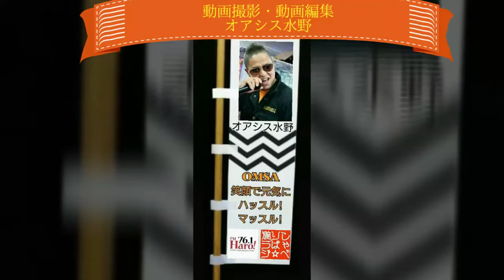【ぷちとまとばれんたいん】PV撮影メイキング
✨ぷちとまとばれんたいんPV撮影メイキング動画✨

スタジオ 花車にて撮影🎥

今話題沸騰の✨JSモデル【ぷちとまと】がバレンタインに向けてファンの皆様にとプロデュサーの【Matsuchiyo】がPV撮影

その様子をオアシス水野が盗撮しました(笑)

そして呼ばれてないのに撮影に乱入した【Mizutarou】も汗だくになりながら渾身の演技にスタジオ内が大爆笑でしたよ～😆👍✨

シェアフリーですので✨楽しい撮影風景を世界中に発信しちゃわ☆ナイト～❤

■放送局 Fm Haro!(76.1MHz) up-on studio